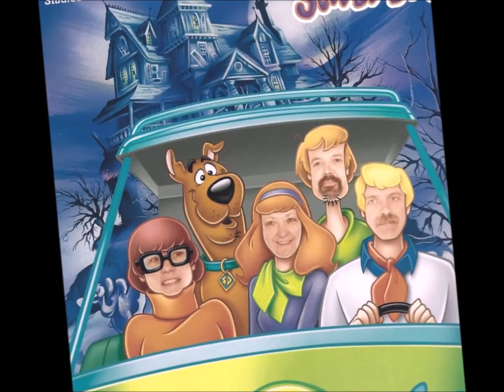For Marlene, Auld Lang Syne